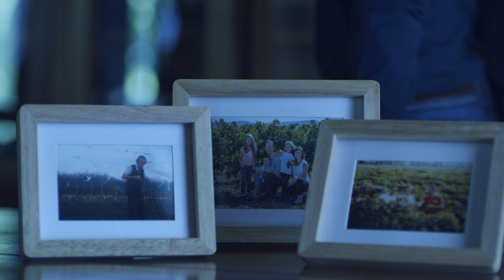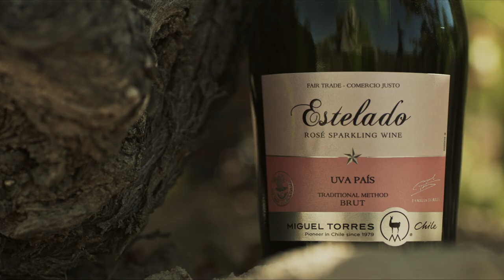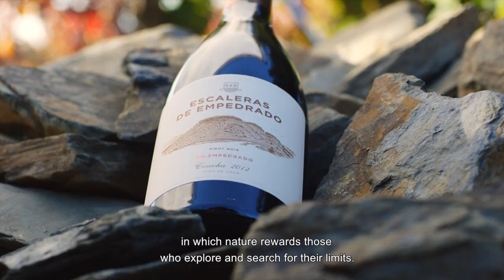Miguel Torres Chile- Official presentation 2019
Miguel Torres was founded in 1979 by the Torres family of Spain who has produced wine in Spain for over 140 years and has been owners of vineyards for 300 years.Miguel A. Torres decided to initiate the project in Chile based on the advice of Alejandro Parot, a Chilean friend and classmate from his studies in Dijon (France).  The company acquired a vineyard of 100 hectares close to the Andes Mountain Range and a small cellar close to Curicó (a city located 200 km South of Santiago).
Miguel Torres was the first foreign winery to establish itself in Chile.  Miguel Torres Chile has arisen as one of the premier wineries of quality in Chile over the last 40 years.  A family business with a presence in more than 100 countries its trademarks stand for quality wine, respect for the environment and social responsibility.
This characteristic spirit of pioneering led Miguel Torres Chile to initiate many firsts in the Chilean wine industry including being the first winery in the country to introduce the use of stainless steel tanks in fermentation and French oak barrels for the aging of red wine. These investments in technology opened a new horizon for the Chilean wine industry.
Today the pioneering spirit of Miguel Torres Chile is more alive than ever guiding projects such as ¨Empedrado¨, the most ambitious project of the family to find a land with slate soil not found in Chile before.
Miguel Torres Chile, also contributed actively to the fight against global warming implementing measures such as the use of lighter bottles, recyclable materials (in its containers) and solar panels (renewable energy)
This philosophy is present throughout the total process of production as well as in the vineyards where traditional and environmentally nonabrasive methods of winemaking are employed. For this reason all of the Miguel Torres Chile vineyards have received or are soon to receive organic certification.
Along these lines of constant innovation and after years of research and work, Miguel Torres Chile succeeded in christening Estelado.  The only sparkling rose that is produced with 100% País grapes, a vine that had been forgotten and undervalued for years despite being the oldest in Chile.  The recuperation of this grape allows small producers to enter the market and raises the price of raw the material.
This project allows the winery to continue to lead as pioneers in Social Responsibility, with constant innovation and respect for the environment, focused on the production of high quality wines, as a brand that is on a global level for its prestige and different personality.